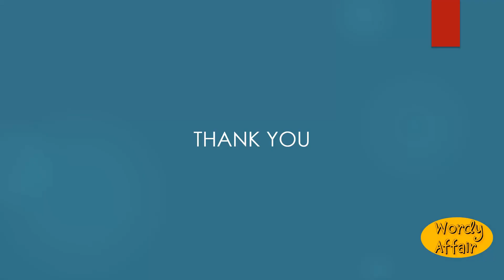Telepheme Meaning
A message by a telephone.

In this video, you will learn "Telepheme" Meaning and pronunciation in English.

Wordy Affair